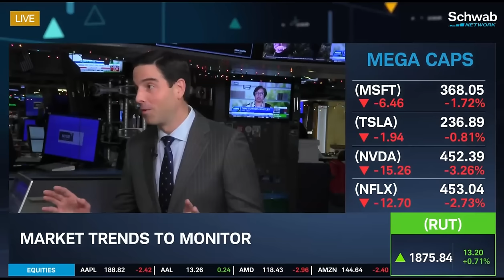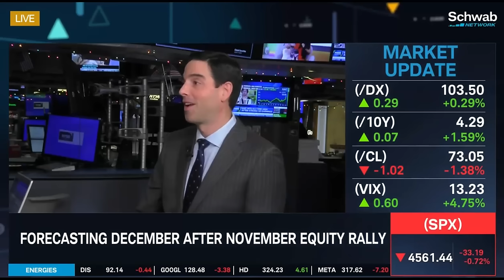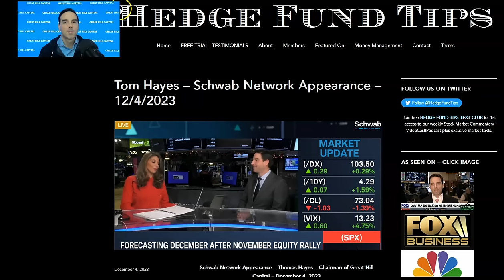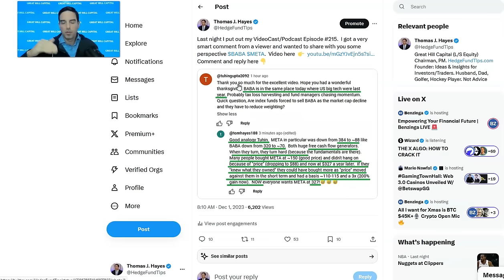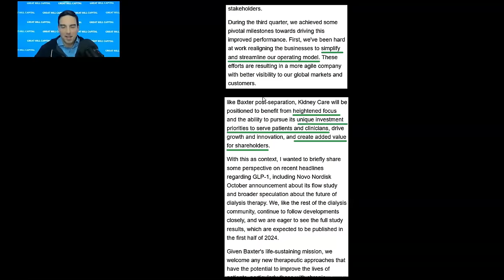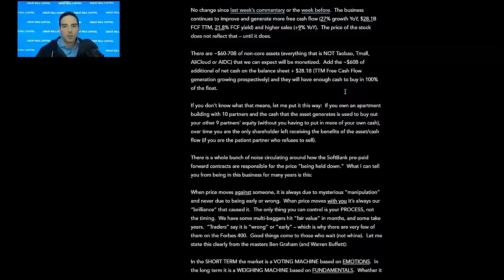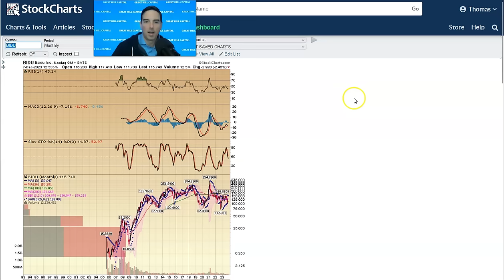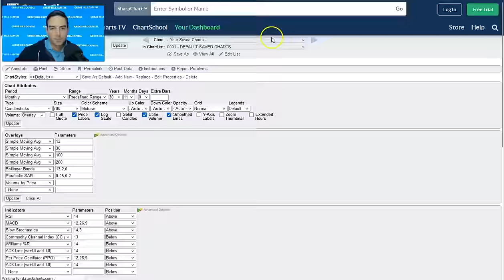Hedge Fund Tips with Tom Hayes - VideoCast - Episode 216 - December 7, 2023